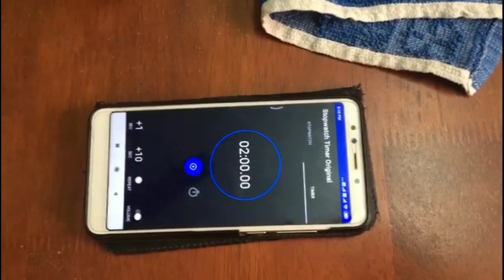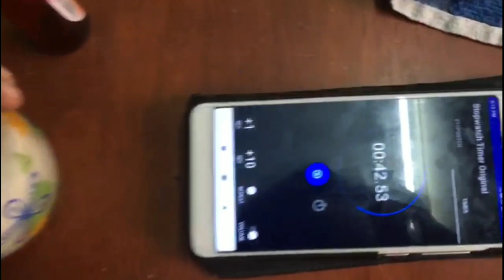2mins Fireless cooking Challenge in tamil/Bloopers at the end